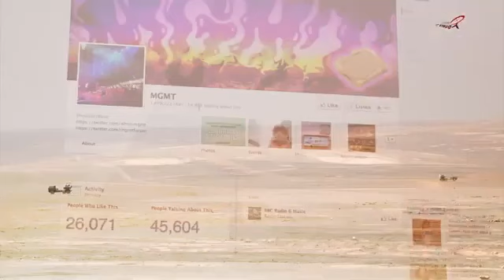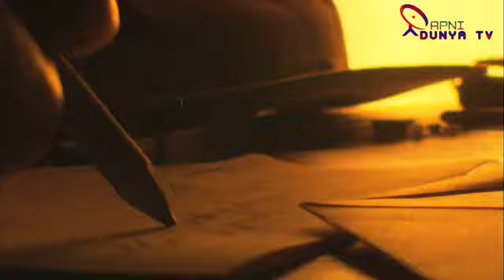Breaking From Al Aqsa Masjid|Israeli Army Big Progress|Yair Lapid